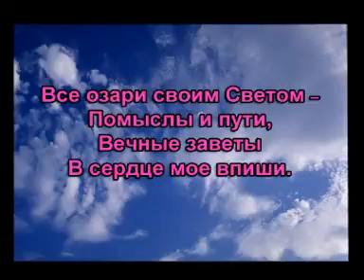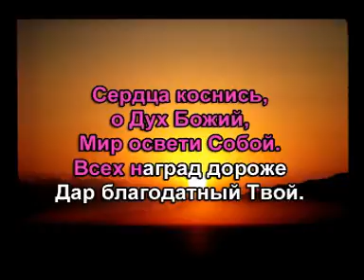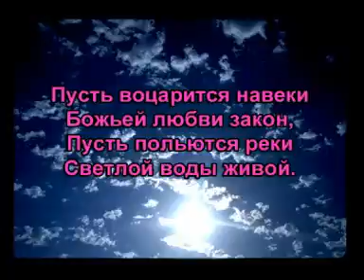047+Boje kosnis menja